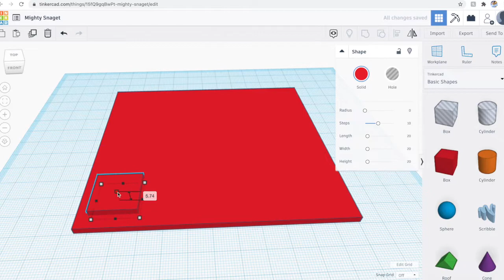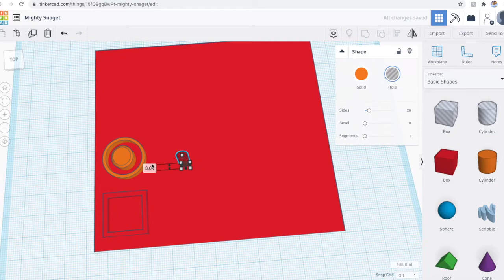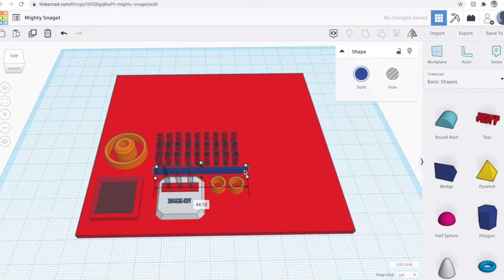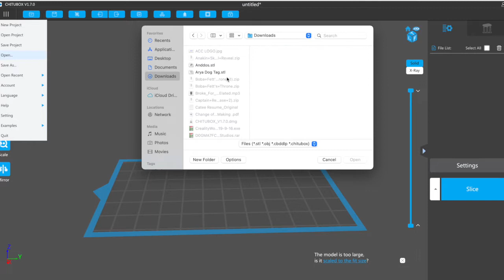Designing Greeblies FREE!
In this episode I show you that with a basic FREE 3D software you can design some pretty cool greeblie pieces. Be it for a set, a cyberpunk costume or anything you can design it for FREE and use a 3d printer to print it out! It's pretty cool how easy it is to get started in 3D modeling. This is VERY BASIC.